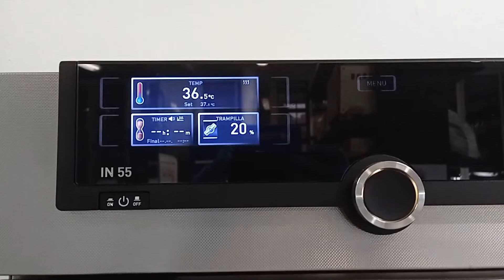TERMINANDO QUINTO SEMESTRE DE ING AMBIENTAL♻️📚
Hola amigos!En este video les muestro mis últimos días de clase como estudiante de Ingeniería Ambiental,espero que les guste :D